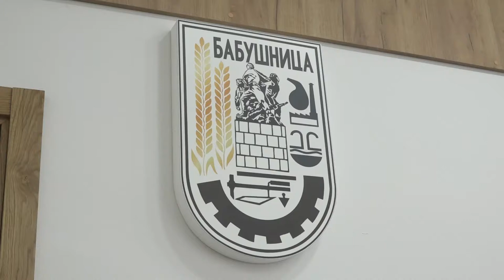U TOKU IZRADA PROGRAMA RAZVOJA TURIZMA OPŠTINE BABUŠNICA